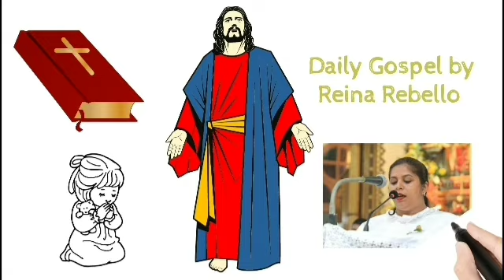Daily Gospel 10/09/24 by Reina Rebello